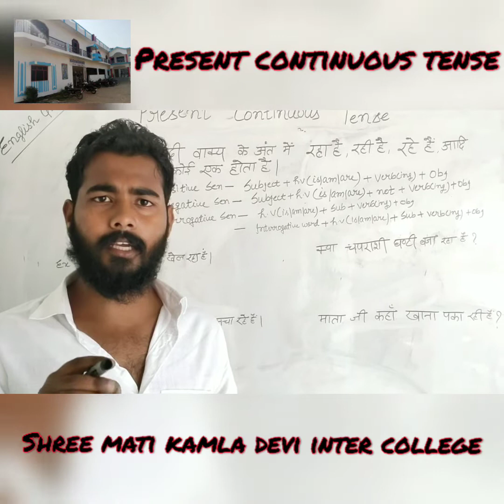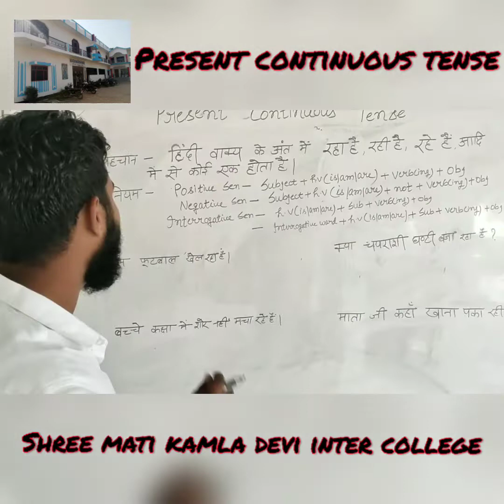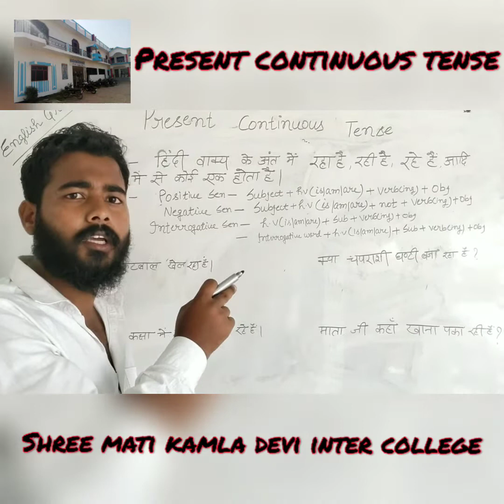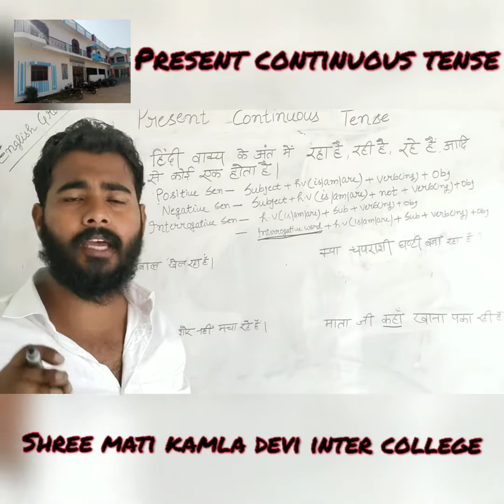Present continuous tense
Smt kdic uruwa